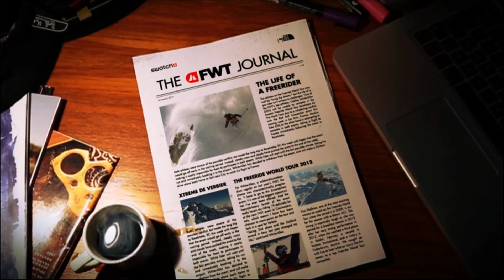FWT JOURNAL EP23 - Snowbird competition postponed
Due to snow safety precautions on the competition venue the SWATCH FREERIDE WORLD TOUR BY THE NORTH FACE® (FWT) was postponed today, Sunday, March 2, 2014. The competition will NOT take place Monday, March 3, 2014. A call will be made tomorrow on the possibility of a Tuesday competition.